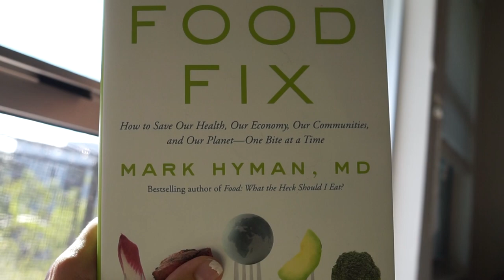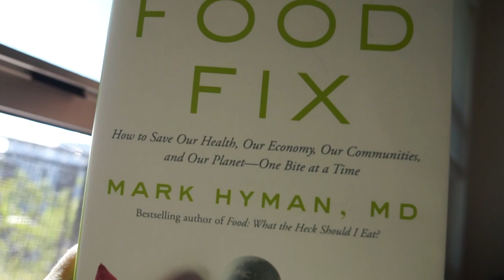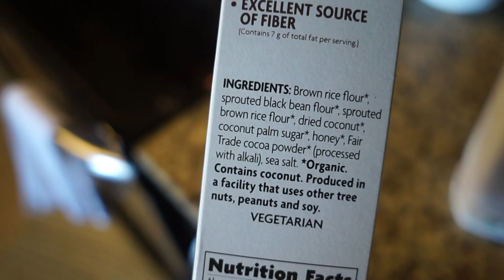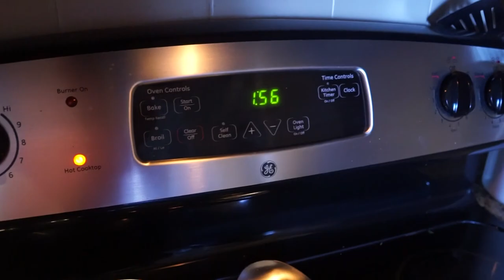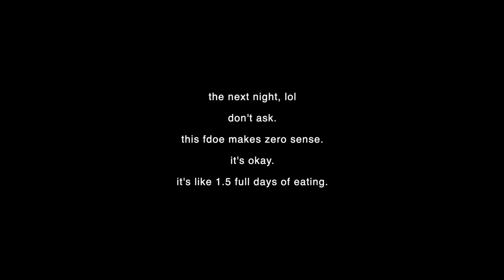GUT FRIENDLY WHAT I EAT // immunity shots, butternut squash soup, and more!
MARK HYMAN FOOD FIX BOOK

I N S T A G R A M  |  @laurenonesi

C B D  D I S C O U N T : "LO"

T H A N K F U L  F O R  Y O U !
xx, laur.